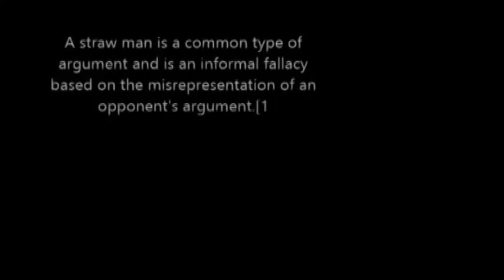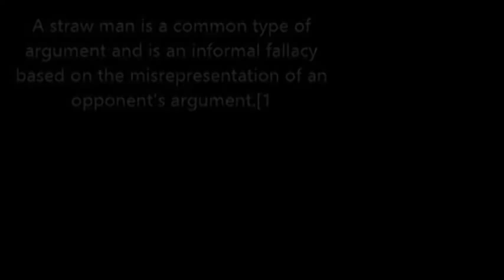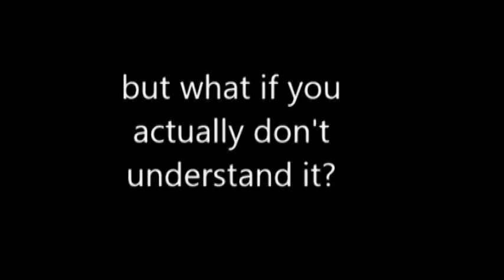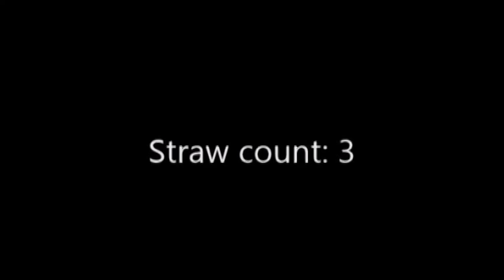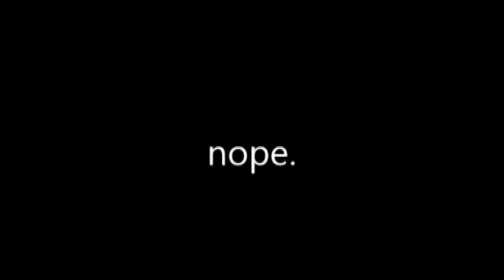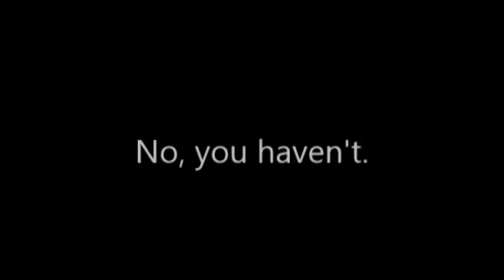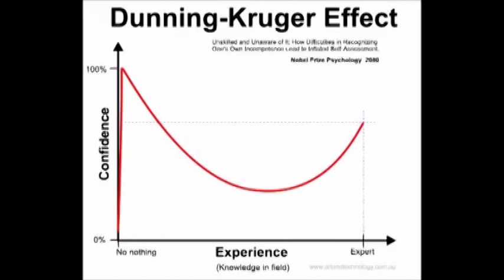Re the atheist gamer fails at feminism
welp...looks like someone wants to take good ol atheist gamer. bring it.

video response towards Hobbes Justice